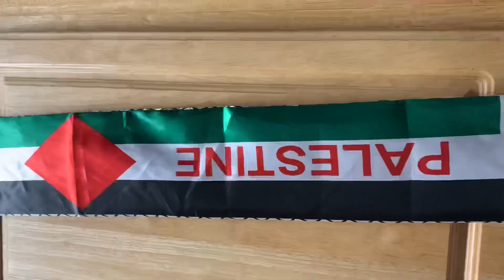سلطة الشمندر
شكرًا حبيبااااتي للمتابعة❤️
For this recipe :
- 4 pieces of boiled beets
- Lettuce
- Feta cheese
- seasoning ( bagels sesame)
 For making the beet sauce
 we need :
- 1/2 cup of beet water
- garlics
- 1 lemon juice
- tea spoon of white vinegar
- tea spoon of salt
- tea spoon of white pepper
-1/2 cup of olive oil
- parsley
- pecan nuts .